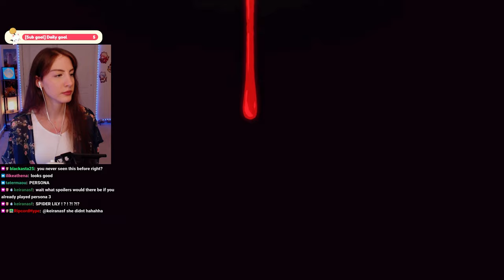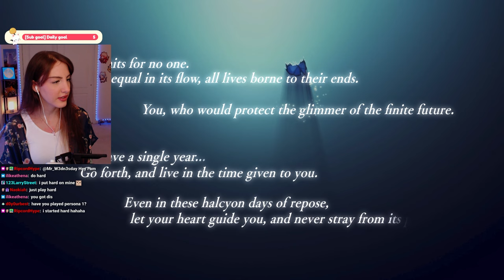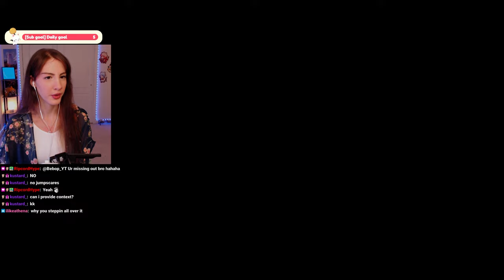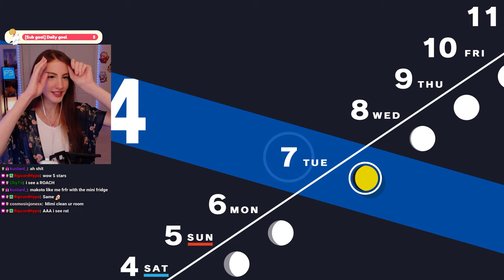STARTING Persona 3 Reload for the FIRST TIME | Persona 3 Reload - Part 1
My FIRST time playing Persona 3 Reload! I am excited to see what this game is about and unravel the secret about the hidden hour!
⬇ EXPAND ME ⬇

I stream Mon, Wed, Fri, and Sundays at 7:30pm EST over on Twitch! Would love to have you there~!